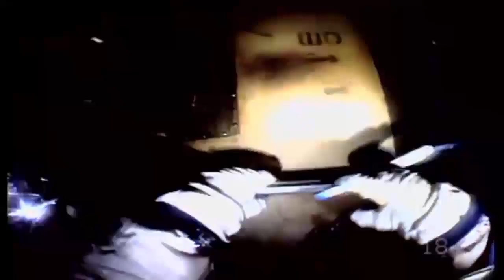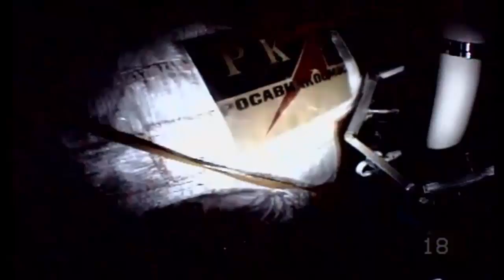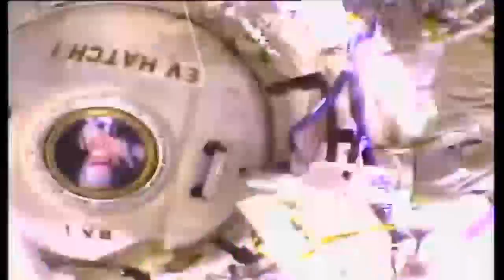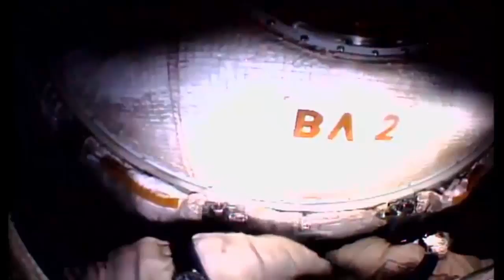Full ISS Footage Of Russian Spacewalk 43 (Yurchikhin, Ryazanskiy) Including Nanosatellite Deployment